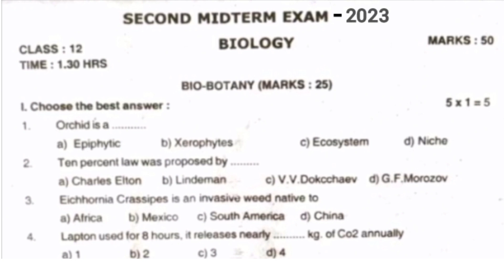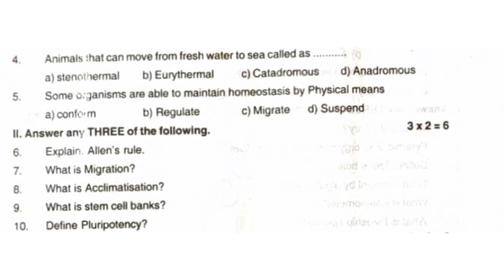12th biology second mid term exam question paper in english medium||smile only